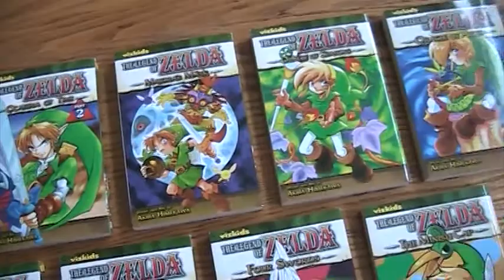Only missing one of them now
The Phantom Hourglass one.